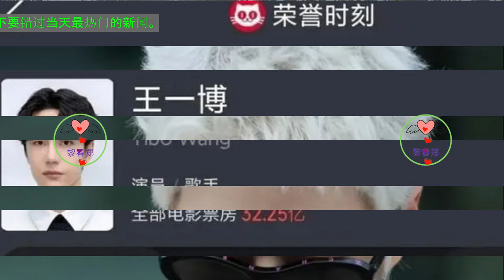王一博26岁的辉煌篇章——实绩、奖项与票房并蒂开花的全能艺人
在娱乐圈这个光怪陆离的舞台上，每一位明星都在用自己的方式诠释着成功。而在众多璀璨星辰之中，王一博无疑是最为耀眼的一颗。正值26岁风华正茂的他，不仅拥有令人瞩目的实绩、奖项加身，更是在电影与电视剧领域全面绽放，成为当代青年艺人的典范。这不仅是对他个人才华与努力的肯定，也是对其背后强大粉丝群体荣耀的正名——这一切成就，皆非虚言，而是实打实地用汗水与智慧浇灌而成。